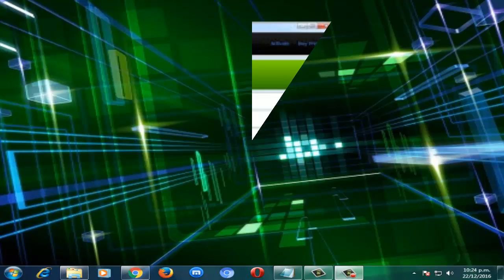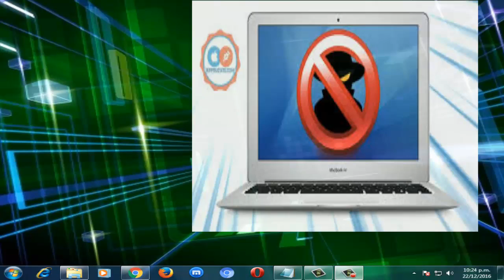Como tener la computadora libre de Virus? Consejos de Expertos 2024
Te daré varios consejos o tipa para que tengas tu PC libre de virus para la protección de tu pc... Es por, ello que te enseñare algunos trucos para que tengas la computadora con el rendimiento adecuado.